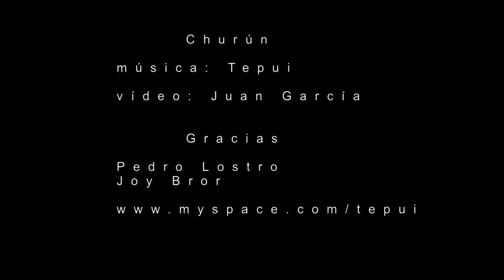Churunvideoclip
natural, chorreron, tepui music, Venezuela, gracias Pedro Lostro y Joy Bror